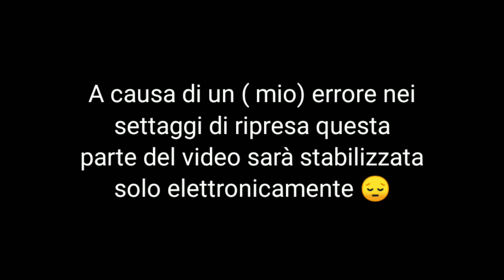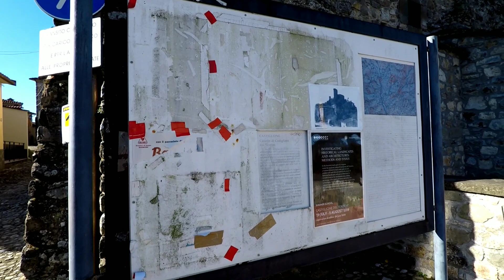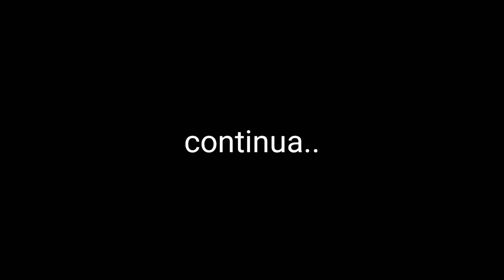Via del Volto Santo: variante da Virgoletta a Castiglione del Terziere, prima parte.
Oggi vi presentiamo un percorso che ci riporta quasi all'inizio della Via del Volto Santo, la variante alla seconda tappa del cammino, da Virgoletta a Monti passando per Castiglione del Terziere.
Qualche piccola criticità nel bosco, altrimenti ben segnata e difficile smarrirsi, specialmente se si hanno le sempre utili tracce gps.
Purtroppo a causa di un nostro errore nei settaggi della GoPro non è stato possibile utilizzare la stabilizzazione giroscopica che ha caratterizzato gli ultimi video del nostro canale (e caratterizzerà tutti i prossimi, statene certi).

Vi promettiamo che le immagini della seconda parte della tappa saranno nettamente più godibili.

Today we present a route that brings us back almost to the beginning of the Via del Volto Santo, the variant to the second stage of the journey, from Virgoletta to Monti passing through Castiglione del Terziere.
Some small problems in the woods, otherwise well marked and difficult to get lost, especially if you have the always useful gps tracks.
Unfortunately, due to our error in the GoPro settings, it was not possible to use the gyroscopic stabilization that characterized the last videos of our channel (and will characterize all the next ones, be sure).
We promise you that the images of the second part of the stage are much more enjoyable.